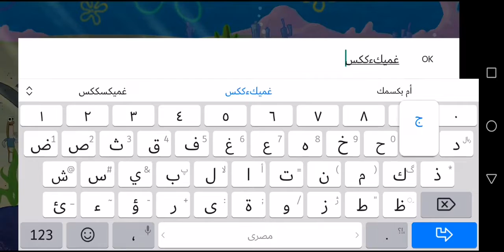🎮🎮🎮 SpongeBob Crusty Cook ! لعبة الرجل الاسفنجى الاسبونج بوب